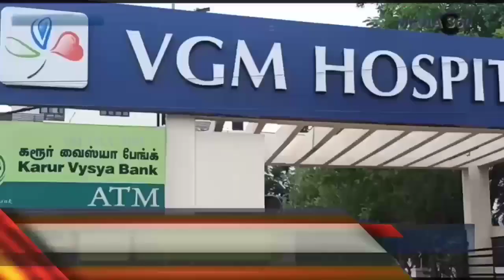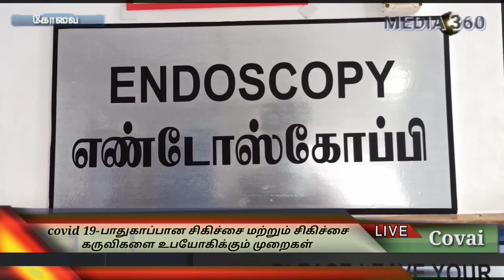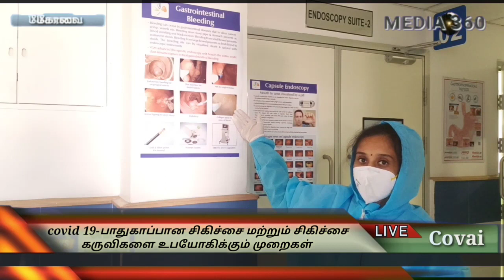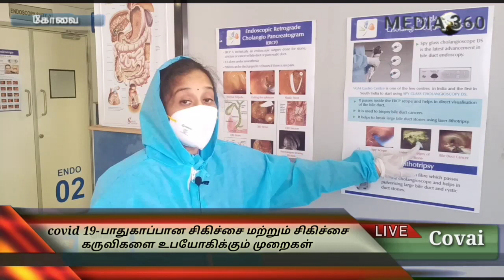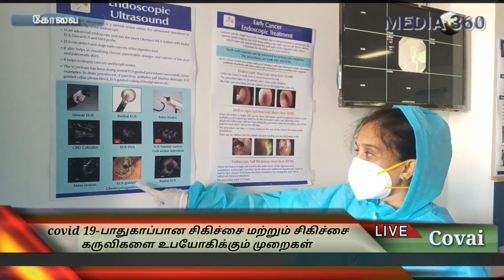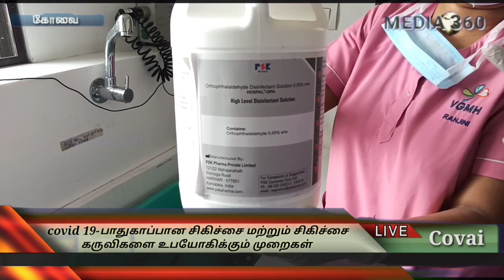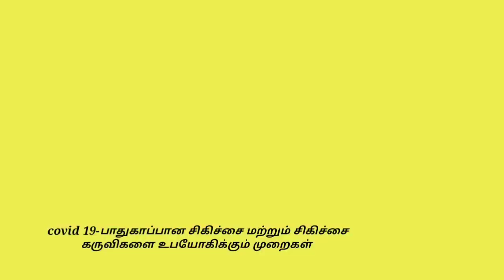அறுவை சிகிச்சை மற்றும் சிகிச்சைக்கான கருவிகள் உபயோகிக்கும் முறைகள் - விஜிஎம் மருத்துவமனை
எண்டோஸ்கோபி மற்றும் எலும்பு மூட்டு மாற்று அறுவை சிகிச்சையில் கொரோனா காலத்தில் நோயாளிகளுக்கு செவிலியர்கள் மற்றும் மருத்துவர்கள் எவ்வாறு பாதுகாப்பான முறையில் சிகிச்சை அளிப்பதும் குறித்தும், அறுவை சிகிச்சை முறையில் கையாளப்படும் அதிநவீன கருவிகள் எவ்வாறு உபயோகிக்கப்படுகிறது என்பது குறித்தும் விளக்கம் அளிக்கிறார் கேஸ்ட்ரோ என்டோஸ்கோபி ஹெபடோலஜி மருத்துவர் மதுர பிரசாத் சுமன் மற்றும் எலும்பு மூட்டு மாற்று அறுவை சிகிச்சை மருத்துவர் சுமன்